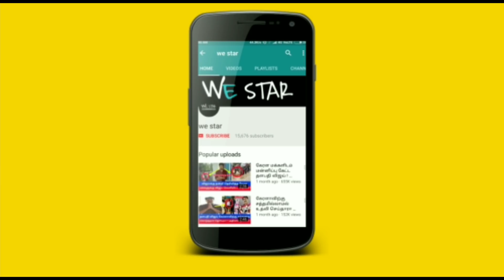வருண பகவான் செய்த அதிசயம் ! அந்த இடத்தில் மட்டும் வெளுத்து வாங்கும் மழை ! அதிச்சியில் மக்கள் !